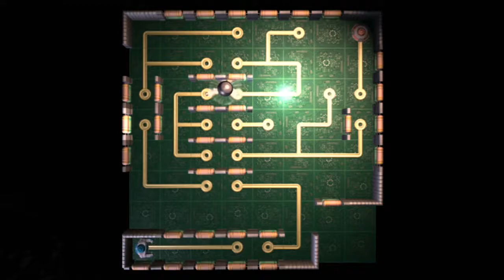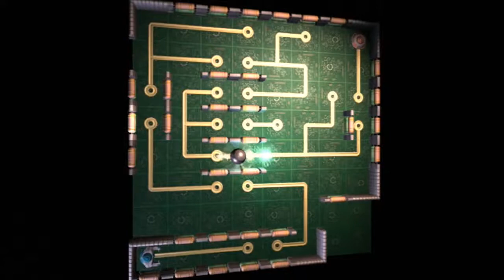Ratchet and Clank Future - Tools of Destruction (Blind) - Episode 18 "Saving Private Talwyn"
Jailbreak.